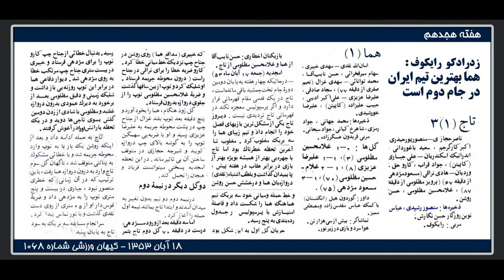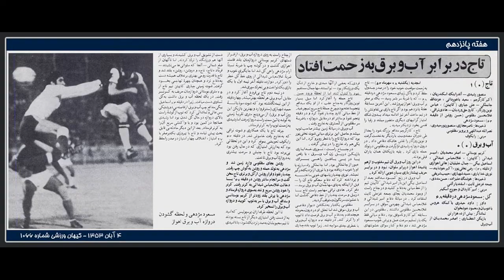تاریخچه مسابقات باشگاهی در ایران؛قسمت دوم.داستان اولین قهرمانی تاج در ایران در سال ۱۳۵۳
در قسمت دوم از سری ویدیوهای تاریخچه مسابقات باشگاهی در ایران به سال ۱۳۵۳ می رویم و با قهرمان دومین دوره مسابقات جام تخت جمشید یعنی تیم تاج بیشتر آشنا می شویم